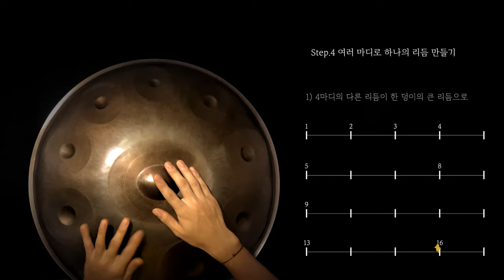핸드팬 리듬 Reggaeton 4